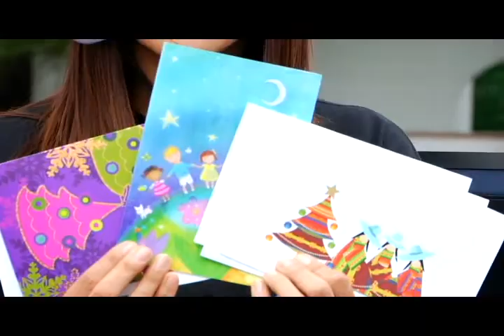Lanzamiento de campaña navideña UNICEF Perú 2011 - Parte 1